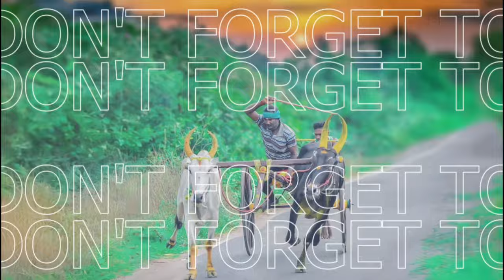ksp கணபதி வீரராகவபுரம் கரிமூட்டம்